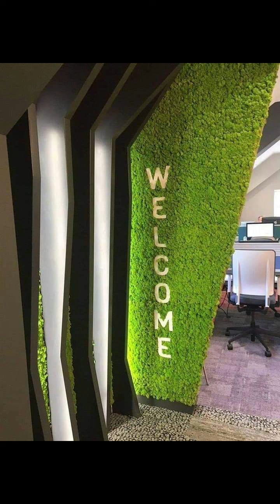Green wall design || A collection of designs for green walls || green wall texture ideas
Green wall design || A collection of designs for green walls
beautifull walls designs